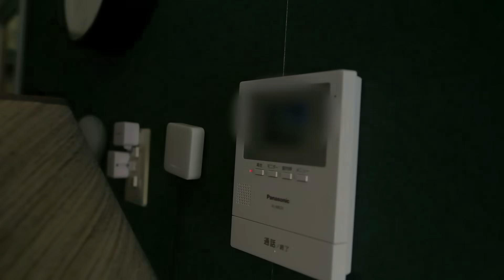IKEAの家具を本気で改造してみた（第2弾アイテム始動）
イケアのベストーというキャビネットを自宅に合うようにパーツを作って完成してきました。10万人記念アイテムとして数量限定販売した製品版が一足先に届きました。

初期ロッドお届け分6月中旬ごろに、追加ロッドお届け分は7月中旬ごろになる予定です。

ご用意いただくIKEA家具はこちら
BESTÅフレーム（必須）
BESTÅヒンジ（必須）
BESTÅ棚板（お好みで）

目次
00:00 製品版が届いた
01:07 商品を開封
03:59 組み立て
08:22 完成
13:36 小川の想い
17:11 第2弾アイテム始動

IKEAの家具をアレンジしたらスゴい事になった…【10万人記念特別企画】

▼今まで紹介した商品まとめ（楽天ROOM）
【ソーシャルリンク】
【使用機材】
【企画・構成・デザイン】Ryo Takashima